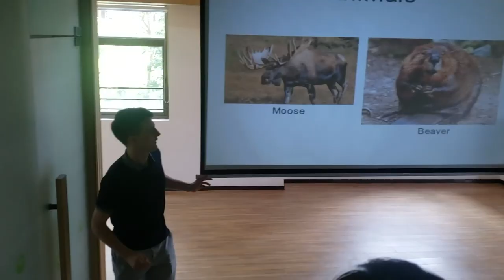a week in the life of an ENGLISH TEACHER in CHINA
There's a lot that happens when you go abroad to volunteer teaching english in china. I wanted to share every aspect of my daily life while here in Zhuhai teaching elementary students!

Editing: Premiere

Learning a new language can be hard. The reason why I make these videos about culture and traveling is because I believe it not only keeps me motivated, but maybe it can motivate others too! I feel so curious about other places in the world and it's so exciting to constantly learn new things; if you are here watching this video, you must be similar and I'm glad we ran into each other! Let's fill this space with support of diverse knowledge and curiosity.